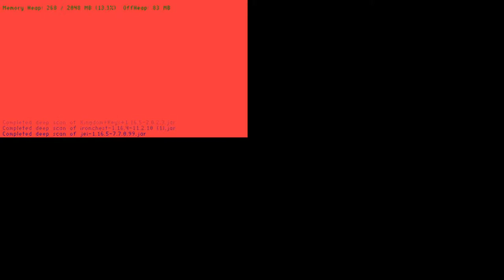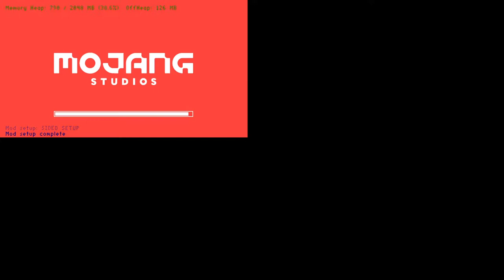New Stream Series | KH2FM Bu W/ Venitas | Part 1